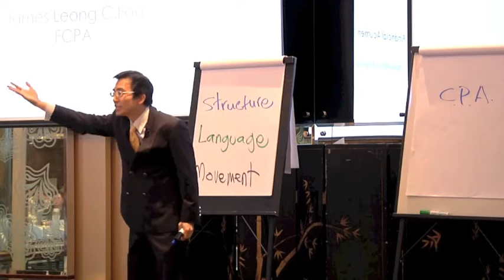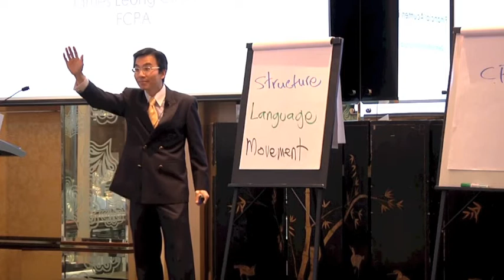Difference between Accounting and Finance: Part 1 of 7 videos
Watch James Leong CFoo, Chartered Accountant, Adjunct Professor and Master Trainer of VisionsOne Consulting, explains in a humourous way on the difference between accounting and finance in clear, simple layman terms. Demystify the jargon of finance and banish your fear of accounting once and for all. James is also the Toastmasters International Pan Southeast Asia Humourous Speech Contest champion. Hence he is able to inject fun and humour into a normally dry and difficult to understand topic like accounting and finance. You can see his highly interactive, energetic and dynamic presentation style. Using creative and innovative accelerated learning techniques and tools in his training workshops and personal coaching, he helps you shortcut your learning curve tremendously. You will learn more in less time, while having lots of fun too. He makes accounting comes alive!